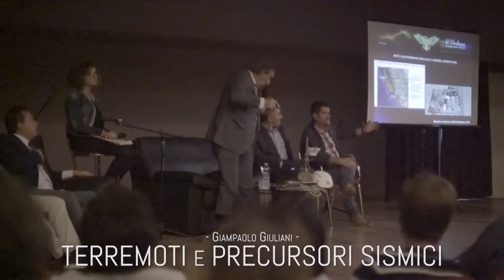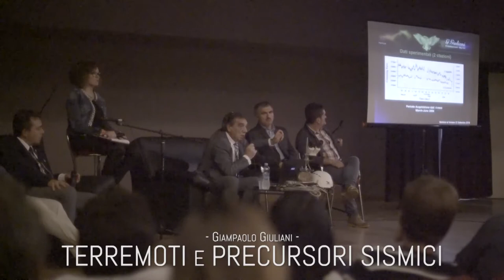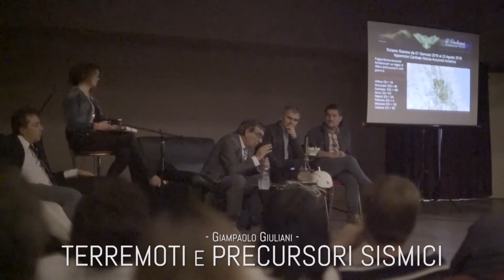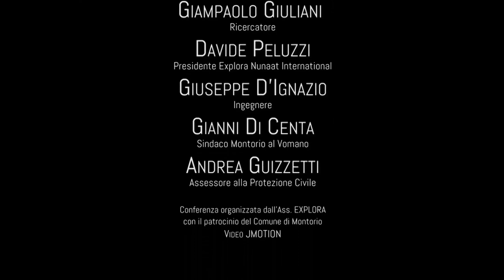TERREMOTI e PRECURSORI SISMICI - Giampaolo Giuliani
Conferenza con il Ricercatore Giampaolo Giuliani
Nessun Luogo è lontano: dal Gran Sasso alla California | Terremoti e Precursori Sismici
Conferenza organizzata dall'Ass. EXPLORA Nunaat International con il patrocinio del comune di Montorio al Vomano

Palazzo MICHETTI | via G. D'Annunzio n. 24 - Pescara